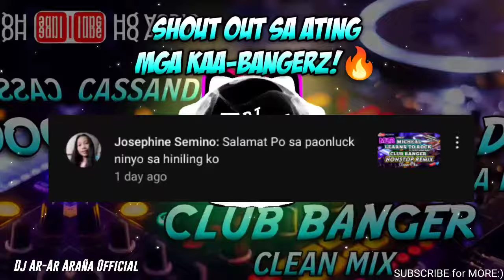DOOBIE DOO - CLUB BANGER REMIX (CASSANDRA FT. DJ AR-AR ARAÑA REMIX | SUMMER DISCO SONG 2023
Hello!
This Is My Channel and i hope you will enjoy listening to my music :)

COMMENT FOR SHOUTOUTS IN NEXT VIDEOS👌🥳

🔥 Finishing this video before downloading is a big help for me, Thank you!

🎵 I made this music using Fl Studio.

Facebook🔹@Jay Ar M. Araña
Facebook Page🔹@Dj Ar-Ar Araña Remix